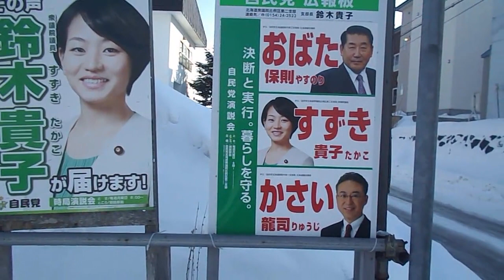釧路市 ( 郷土資料 ) 2023 02/13 14:00 ( 暮らしを守るのは、公安調査庁・警察庁・防衛省 自衛隊 @ 釧路市の政治家が出来るのは暮らしの提案 )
地域 : 北海道 釧路市 富士見
日付 : 2023 02/13 14:00